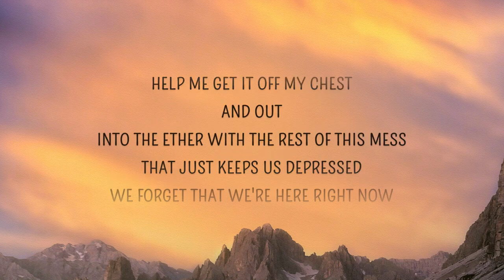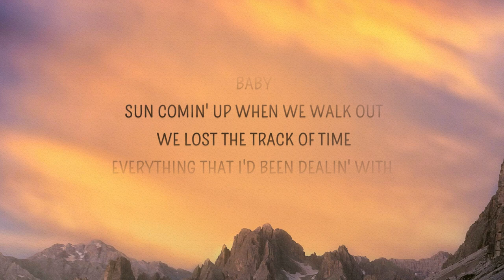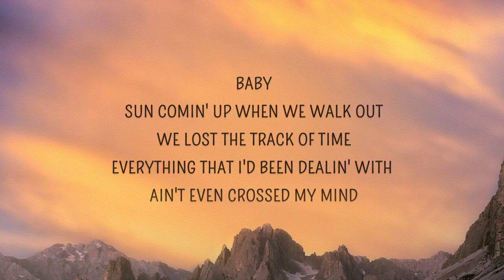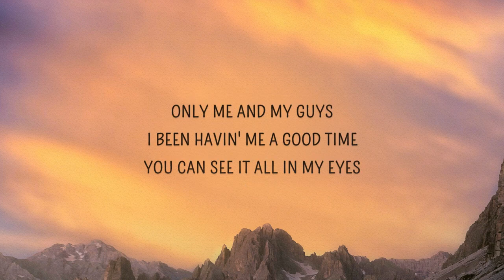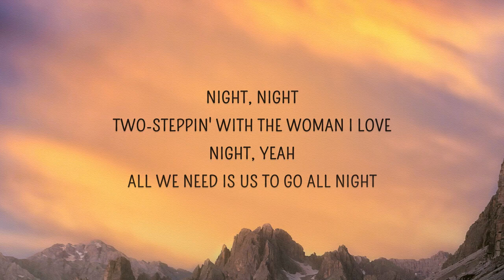2 step - Ed Sheeran (Lyrics) feat. Lil Baby